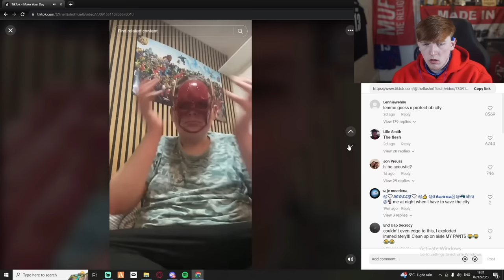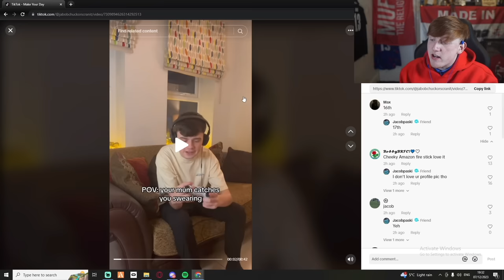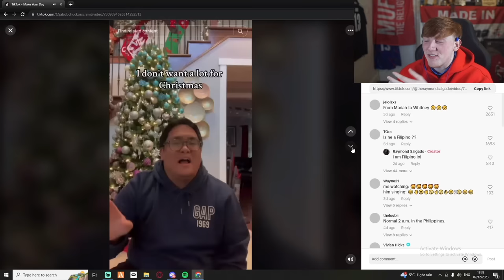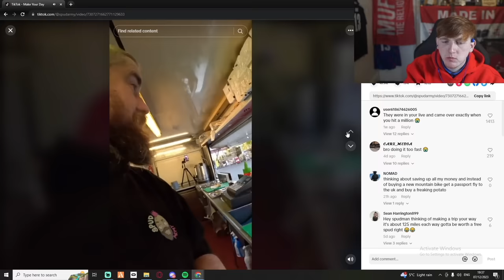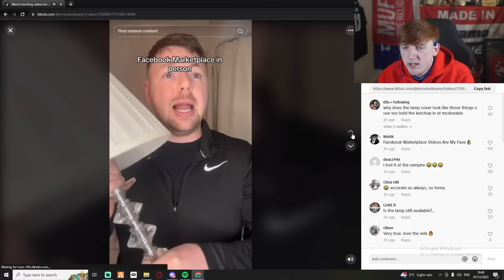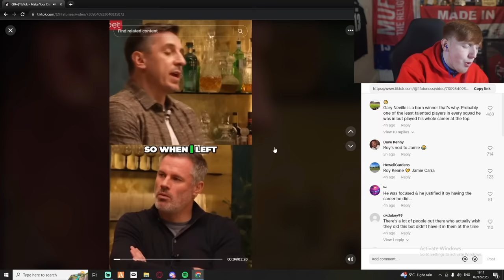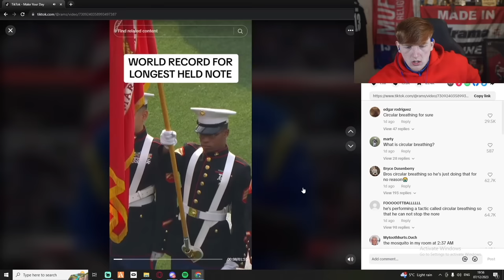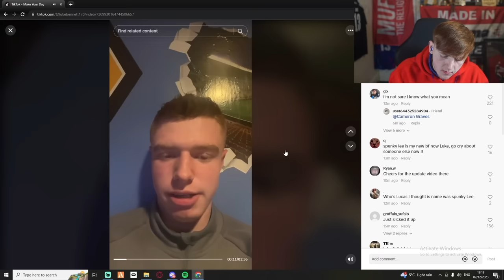Angry Ginge reacts to UK TikTok again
Angry Ginge 13 watches British UK TikTok & Tiktoks as usual and comes across a big bank and lukey wukey woo woo LankeyLukey

angryginge angryginge13 angry ginge gingeangry gta banned compilation races fifa 23 gta5 gta 5 clips best top pingu rage sidemen react ginger guy twitch vod vods full stream live livestream of tiktok funny clips playlist viral highlights v calfreezy tiktok UK british cal dragon snapshoteye luke bennet alphaba ksi chef dave simple simon kaci jay girl girlfriend ian the flash gary neville